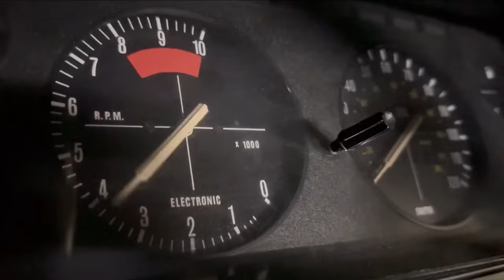Rally Heroes trailer - Great British Car Share series 3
The Great British Car Share returns with a selection of classic cars which became legendary rally cars.

Sarah Crabtree and Paul Woodford are back behind the wheel as they explore the road cars and the stories at the heart of British rallying’s most glorious tales.

From humble beginnings, these are the cars which tamed the rally stages and launched the careers of superstar rally drivers, including Roger Clark, Tony Pond, Rosemary Smith and Colin McRae.

Here’s a glimpse at the adventures we’ve been on to bring you ‘Rally Heroes’ - coming soon to the Great British car Journey.

[Thanks to @SpecialStage for the rally footage]